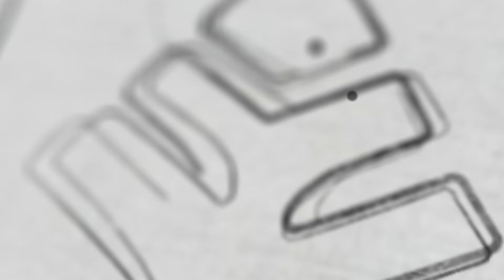KEAM GIB RESULT OUT | Xylem KEAM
Welcome to Xylem KEAM – Your Ultimate Destination for KEAM Excellence!
🚀 Unlock the doors to success with Xylem KEAM, your go-to platform for everything KEAM! Whether you're a budding engineer or aspiring medical professional, we've got you covered with comprehensive content designed to elevate your KEAM journey.

📚 Comprehensive Exam Preparation:
Dive into meticulously crafted video lectures, detailed tutorials, and expert tips to master every subject tested in KEAM. Our seasoned educators break down complex concepts, making learning a breeze.

🔍 In-depth Subject Analysis:
Navigate through the intricacies of Physics, Chemistry, and Mathematics with our detailed subject analyses. We provide not just answers but deep insights, empowering you to tackle any question that comes your way.

💡 Strategic Exam Strategies:
Success isn't just about knowledge; it's about strategy too. Learn proven exam strategies, time management techniques, and tips to remain calm under pressure. We're here to guide you through the entire examination process.

🌐 Updates and Notifications:
Stay ahead with the latest news, updates, and changes related to KEAM. We keep you informed about application procedures, exam dates, and any modifications to the syllabus. Knowledge is power, and we want you to have it all.

👥 Thriving Community:
Join a vibrant community of like-minded individuals who are on the same KEAM journey. Share insights, ask questions, and collaborate with peers to enhance your understanding. Together, we create an environment that fosters growth and success.

🎉 Interactive Learning Experience:
Engage with our interactive quizzes, live Q&A sessions, and real-time doubt resolution. We believe in making learning enjoyable and effective. After all, a positive learning experience is key to achieving your goals.

🏆 Success Stories:
Be inspired by the success stories of those who have triumphed in KEAM. Hear firsthand experiences, learn from their strategies, and get motivated to reach new heights in your academic endeavors.

Embark on your KEAM journey with confidence and knowledge. 🌟